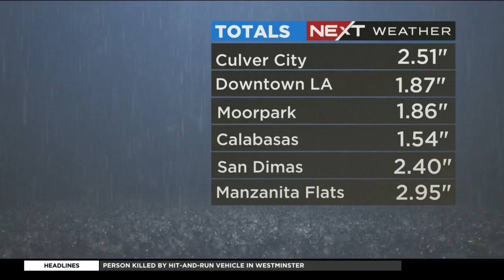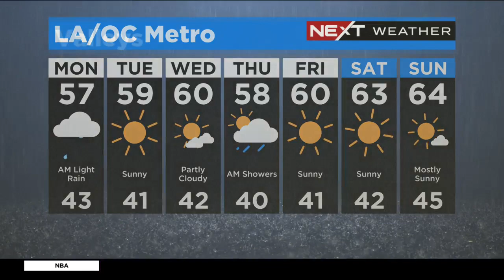Taking a look at hour-by-hour rainfall across SoCal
Meteorologist Mary Yoon provides an hour-by-hour look at the rainfall heading through Southern California, as well as the regions getting hit the hardest.